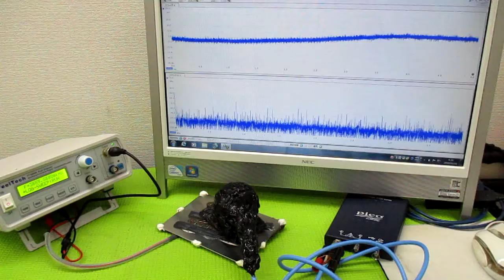新しい超音波制御技術 ultrasonic-labo